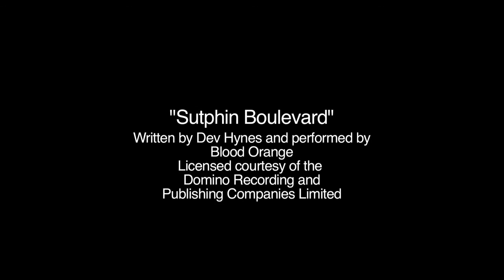Музыка из рекламы Dolce & Gabbana - Divine! (Laetitia Casta) (2013)